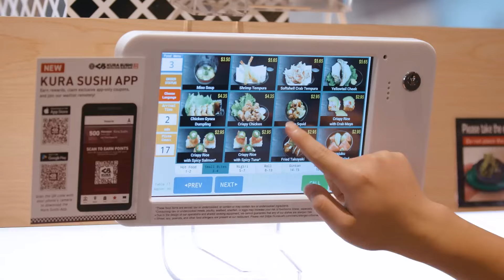Kura Sushi is Now Revolving in Phoenix, Arizona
We've arrived in Phoenix, Arizona at the Camelback Colonnade!